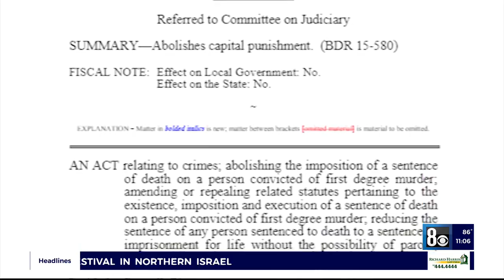Las Vegas woman pushes to keep death penalty in place 10 years after daughter's brutal murder